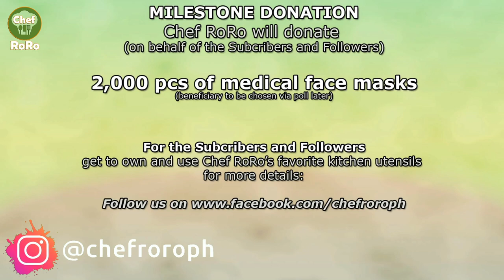How to Cook Menudo (Fiesta Style) | Quick and Easy Recipe by Chef RoRo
Chef RoRo's Fiesta Menudo

Quick and easy to cook recipe for your friends and family.

Total Time - 1 hour and 10 minutes
Servings - 8

✅Ingredients
- 1 kg of pork (menudo cut)
- 1/2 kg of pork liver (chopped into cubes)
- 1/4 kg diced hotdogs
- 1/2 cup of diced potatoes
- 1/2 cup of diced carrots
- 1/4 cup of diced red bell pepper
- 1/4 cup of green peas
- 1/4 cup of calamansi juice
- 3 tbsp soy sauce
- 2 tbsp fish sauce
- 2 tbsp sugar
- 3 cups of pork broth (1/2 pork bullion cude + 3 cups hot water)
- 1 small can liver spread
- 1 medium pouch of tomato sauce
- 6 cloves of garlic crushed and minced.
- 2 medium sized red onion diced
- 6 tbsp canola or vegetable oil.
- 1/2 tsp salt
- 1/2 tsp black pepper

✅Instructions
- Marinade pork with soy sauce and calamansi juice for 30 minutes.
- Heat oil in a casserole. Saute onion and put a little bit of salt and add bay leaf. Add in pork and fry for 5 minutes until light brown.
- Add in 3 cups of pork broth, bring to boil and simmer for 15 minutes. Drain pork and reserve the broth for later.
- In the same casserole, heat up oil and saute onion and add garlic.
- Add in pork liver, mix well until light brown. Then add hotdog.
- Add bell pepper, potatoes and green peas. After few minutes, add carrots.
- Then add in pork mix well, then add liver spread and tomato sauce.
- Add black pepper and fish sauce to taste.
- Add in sugar and stir. Simmer for 5 minutes.
- Serve hot with tons of rice.